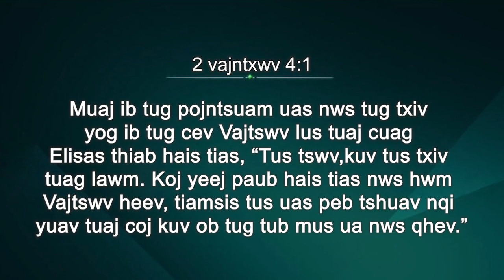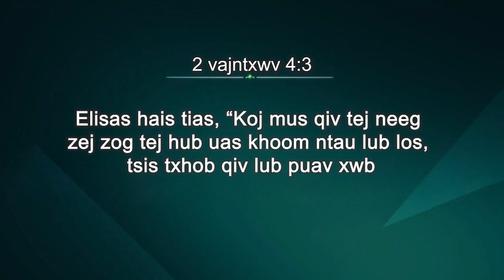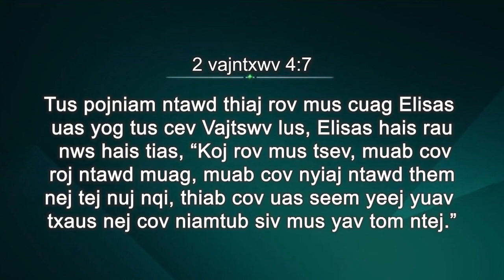Tus Vajtswv uas kuv ntseeg - 2 Vajntxwv 4:1-7 / Xibhwb Ock Soo Park - Pe hawm hnub Athiv